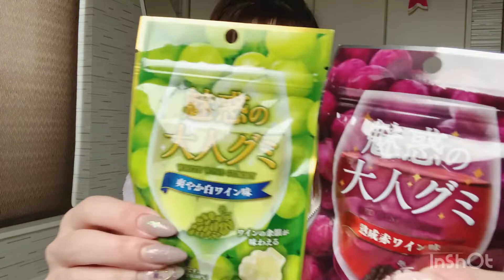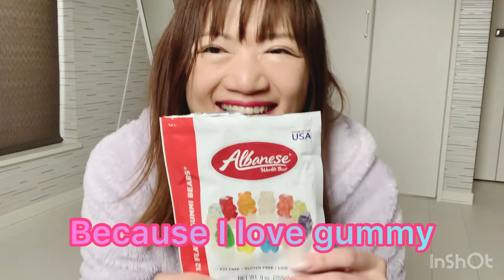【GUMMY★PARTY】Gummi buffet グミが大好き💕たくさんグミたべてみたよ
【グミパーティー】
Give me give me💓
Gummy Yummy( *´艸｀)

やっほーシルだよ💓
今日はまたまたお菓子♪
たくさんのグミで
グミビュッフェやってみたよ～

グミはシルの大好きなお菓子のひとつ
いろんなグミを今までも食べてみたよ
今回紹介するのは、ワインのグミと
アメリカのくまのカタチのグミだよ
そしておもしろハプニングがｗｗ

グミはそのままで食べることが
多いけど💦商品によっては冷凍して
食べると美味しさ増すグミもあるんだよ

これからもたくさんのグミに
出会いたいなぁ～～～🥰💕

hello this is Sil💓
Sweets again today ♪
I try  the gummy buffet
with lots of gummy candies

Gummy is one of Sil's favorite sweets
I've tried various gummy candies
Introducing this time is a wine gummy
It ’s an American bear-shaped gummy candy.
and funny acccident today lol

Gummy can be eaten as it is
There are many, but 💦

Some gummy candies are
try to frozen and
more delicious when eaten.
this my time was strawberry jelly
is better frozen
not gummi lol

To many gummy candies from now
I want to meet new gummy also🥰💕